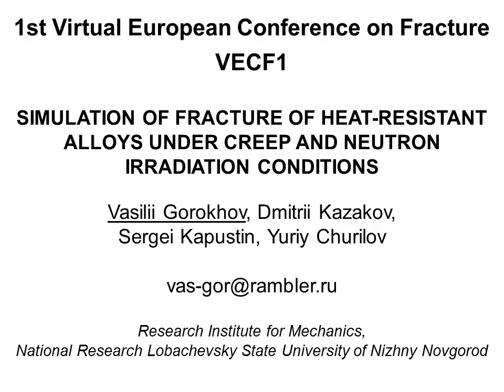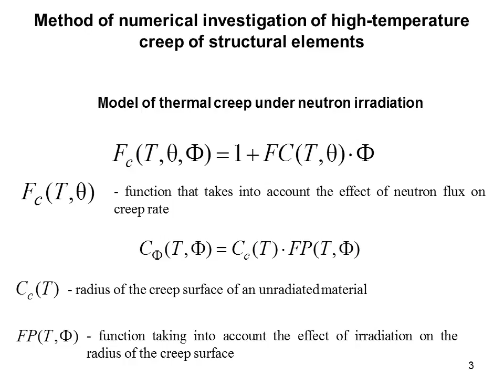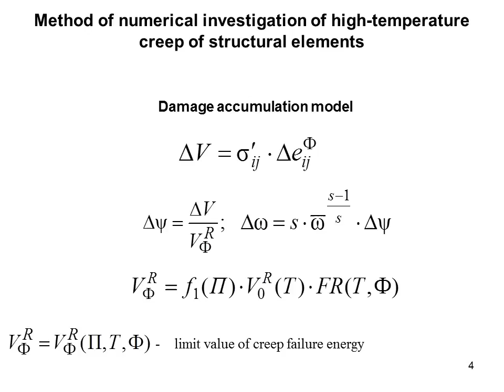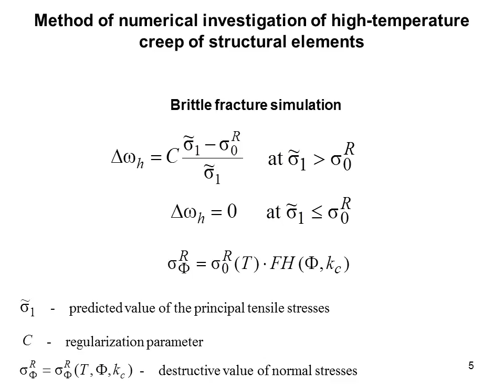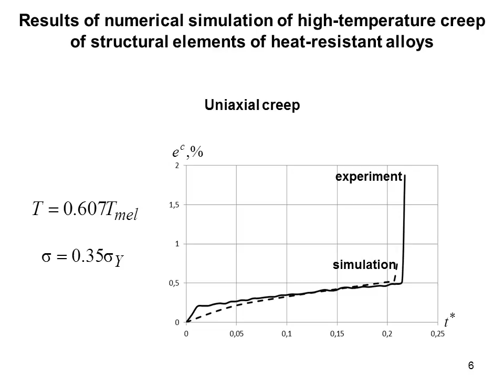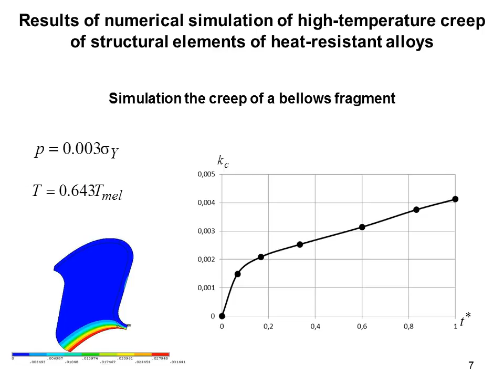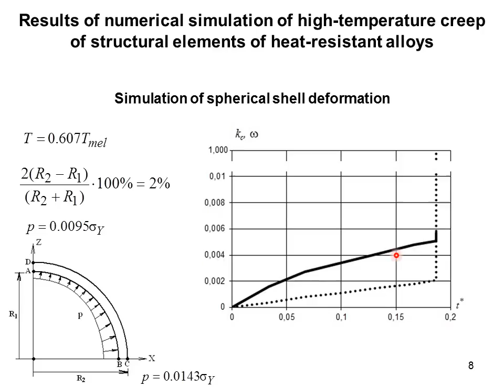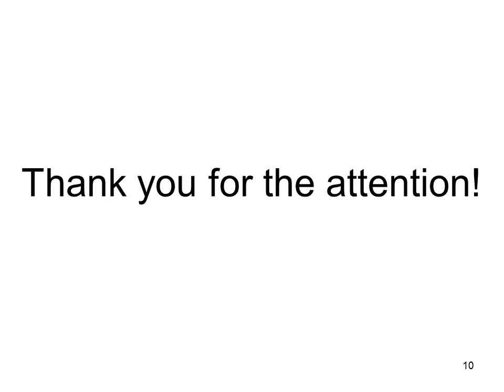Simulation of fracture of heat-resistant alloys under creep and neutron irradiation conditions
(V. Gorokhov, D. Kazakov, S. Kapustin, Y. Churilov)